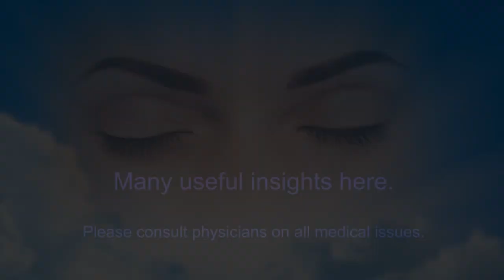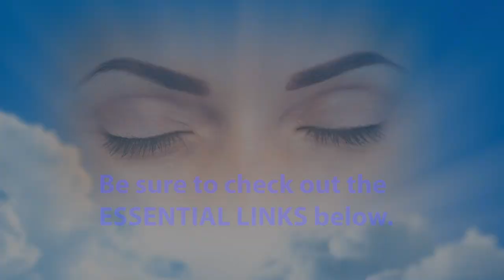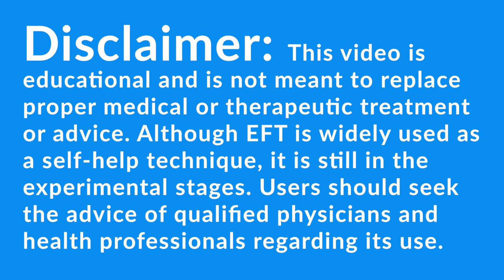Exploring For Barb's Deeper Issues